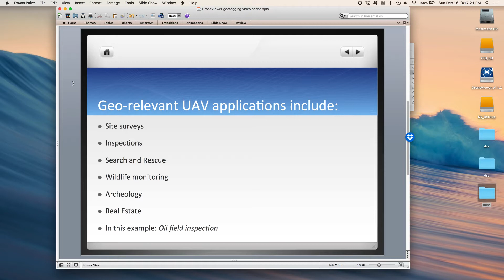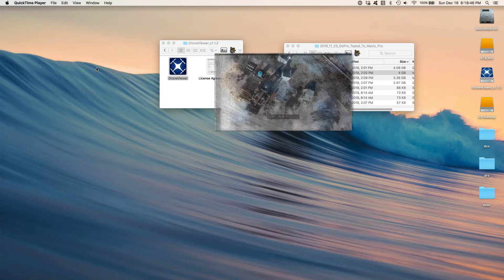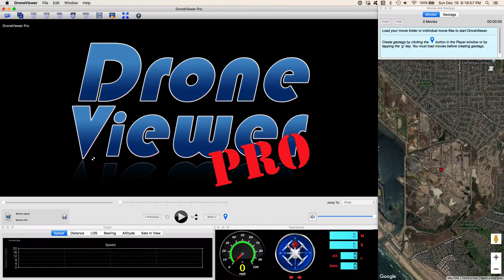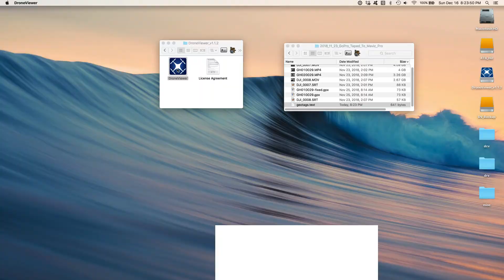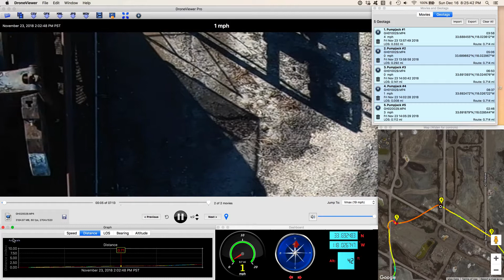DroneViewer for Aerial Inspections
DroneViewer displays your drone videos in a whole new way! While your movie is playing you can see your drone's position on a Google Map. You can geotag key positions in the video and jump back to them instantly. You can click on your route in the Map View to jump immediately to that point in the movie. You can export portions of your videos to separate clips, or export just a single geotagged frame. DroneViewer has multiple views including graphs of your drone's speed, altitude, distance, and bearing. Imperial and metric units are supported. Best of all DroneViewer runs on both Mac and Windows computers and is compatible with a variety of commercial drones and GPS-enabled GoPro cameras.

This video demonstrates how DroneViewer could be used to perform a site survey of oil field pump jacks. The software allows you to quickly go to key location in the video and precisely geotag them for detailed inspection.

Although this subject matter of this video is oil field inspection, the same capabilities could be used in other fields such as search&rescue, wildlife monitoring, archeology, and real estate.

or @mydroneviewer.